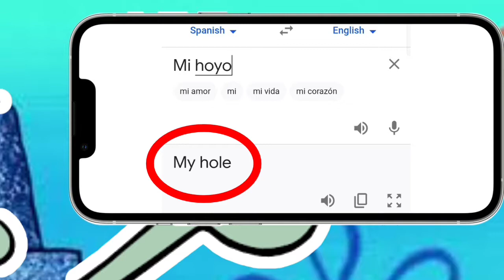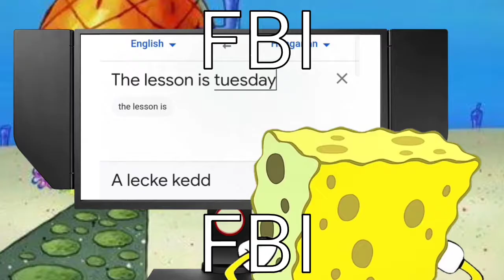Hey SpongeBob, I just installed Genshin Impact.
Translate Mi hoyo into english ;)